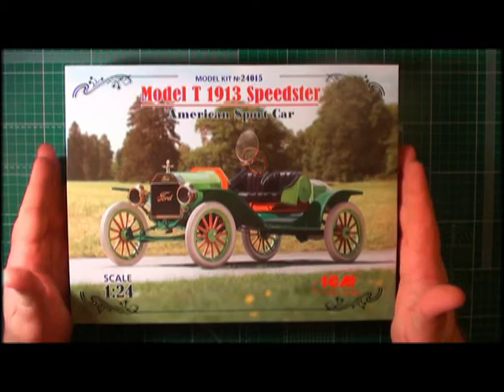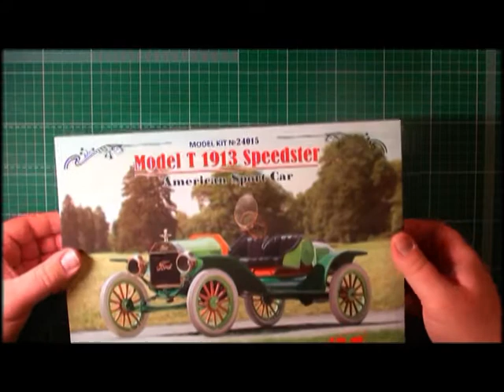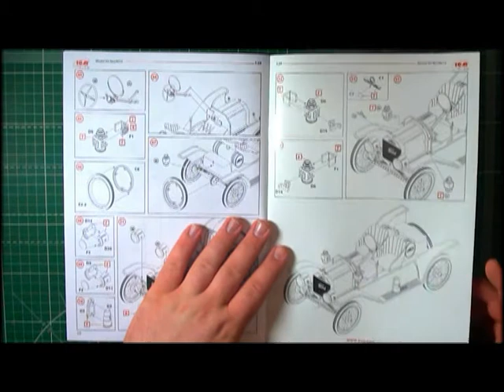Обзор! Model T 1913 "Спидстер", Американский спортивный автомобиль арт. 24015